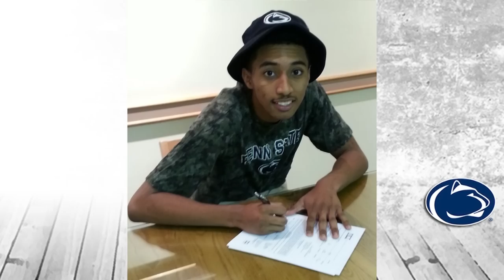Penn State Basketball: In The Paint - Season 3, Episode 1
The third season of the Emmy-nominated In the Paint show is here with behind-the-scenes looks into a Nittany Lion team that is off to its best start in nearly 20 years. Stay relentless.